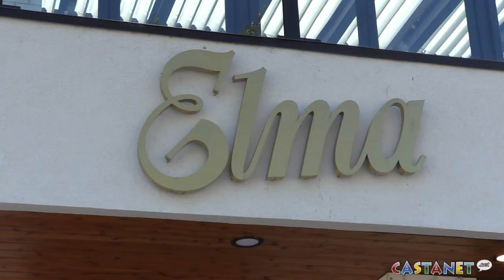Peek into new lakeside restaurant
Have you been to Elma yet? Check out that patio!